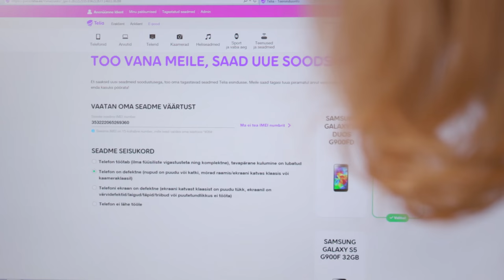Digitark reportaaž: mis saab edasi esindusse toodud telefonidest?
Telia kutsub üles oma vana telefoni või tahvlit viima Telia esindusse tagasi ja saad uue meelepärase seadme selle võrra soodsamalt. Palju võib siis üks vana nutisewade väärt olla ja mida selle eest tegelikult vastu saab? Ja mis saab seadmest? Digitark käis vaatamas! Vaata lähemalt ja arutle kaasa: Digitark.ee/paku-oma-teema – ära unusta liitumast Digitarkade klubiga Facebookis (Facebook.com/groups/Digitark) ning uudiskirjaga (Digitark.ee/UUDISKIRI)